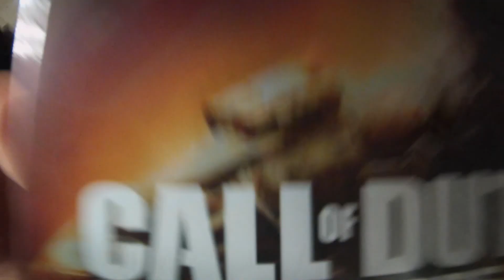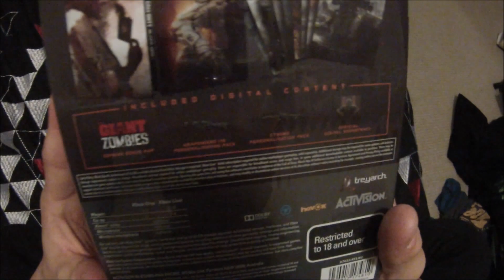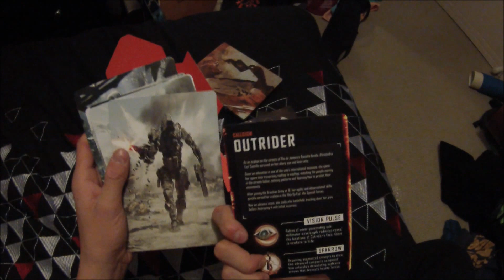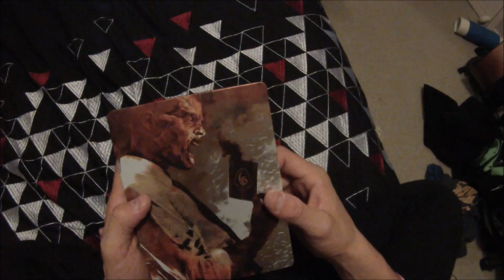Black Ops III - Midnight Launch and Unboxing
Hope you enjoy this vid.